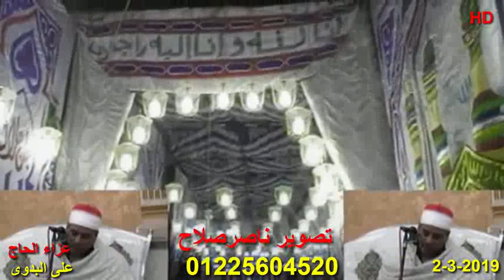الشيخ محمد الطاروطى س غافر عزاء الحاج على البدوى بيجام القليوبية 3 3 2019